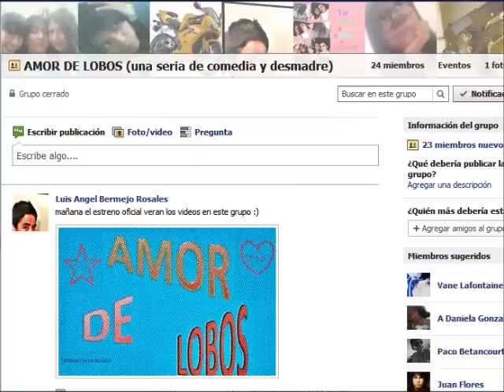amor de lobos 1